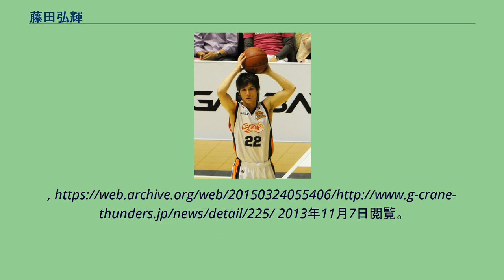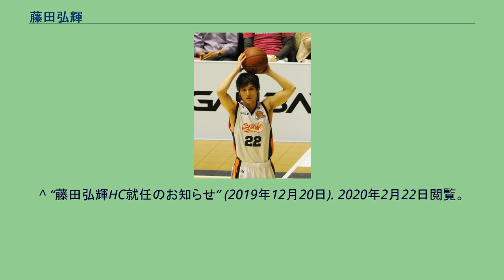藤田弘輝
藤田 弘輝（ふじた ひろき、1986年4月16日 - ）は、日本のバスケットボール選手、指導者である。
選手として2008年にbjリーグの浜松・東三河フェニックスに入団し、bjリーグ・宮崎シャイニングサンズに所属していた2011年に引退した。
引退後は通訳兼テクニカルコーチとして宮崎に留まり、その後bjリーグ・群馬クレインサンダーズのアシスタントコーチを経て、2014年にbjリーグ・福島ファイヤーボンズの初代ヘッドコーチに就任。
2016年には三遠ネオフェニックス（浜松・東三河の新チーム名）のヘッドコーチに就任した。
埼玉県出身。
ハワイ大学ヒロ校を経て、2008年に浜松・東三河フェニックスに入団。
2010年、宮崎シャイニングサンズに移籍。
2011年引退。
引退後は宮崎の通訳兼テクニカルコーチを務めた。
2013-14シーズン、群馬クレインサンダーズのアシスタントコーチに就任。
2013年12月15日にヘッドコーチのライアン・ブラックウェルが更迭され、藤田がヘッドコーチ代行となった。
最終的に群馬は13勝39敗で東地区11チーム中10位に終わったが、ブラックウェル指揮による試合が3勝17敗であったのに対し、藤田は10勝22敗と、群馬の勝ち星の大部分は藤田の指揮によるものだった。
特に3月は5勝5敗の五分で、当時東地区首位の秋田ノーザンハピネッツからも勝ち星を奪った。
シーズン終了後、契約を更新せず退団した。
2014年6月、2014-15シーズンより参入する福島ファイヤーボンズの初代ヘッドコーチに就任した。
福島とは、藤田の祖父母が会津若松市出身という縁もあった。
2016年6月、三遠ネオフェニックスのヘッドコーチに就任。
2019年6月、琉球ゴールデンキングスのアシスタントコーチに就任。
12月、ヘッドコーチに昇格。
2021年6月、琉球ゴールデンキングスのヘッドコーチを退任、仙台89ERSのヘッドコーチに就任。
^ a b “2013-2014シーズンアシスタントコーチ契約のお知らせ” (プレスリリース), 群馬クレインサンダーズ, (2013年7月19日), オリジナルの2015年3月24日時点におけるアーカイブ。
2013年11月7日閲覧。
^ “群馬クレインサンダーズ”. bjリーグ. 2014年6月5日閲覧。
^ 泉誠一 (2014年4月15日). “ターニングポイント（群馬クレインサンダーズ）”. バスケットボールスピリッツ. 2014年6月5日閲覧。
^ “ヘッドコーチに藤田氏 bjリーグ10月参入の福島ファイヤーボンズ”. 福島民報. (2014年6月5日). 2014年6月5日閲覧。
^ “‹三遠ネオフェニックス›ヘッドコーチ契約、及びアソシエイトヘッドコーチ契約締結”. 株式会社フェニックス (2016年6月2日). 2016年6月2日閲覧。
^ “琉球ゴールデンキングス、藤田弘輝氏がACに就任…昨季まで三遠ネオフェニックスを指揮”. バスケットボールキング. (2019年6月11日). 2020年2月22日閲覧。
^ “藤田弘輝HC就任のお知らせ” (2019年12月20日). 2020年2月22日閲覧。